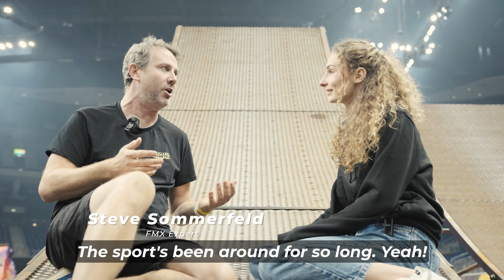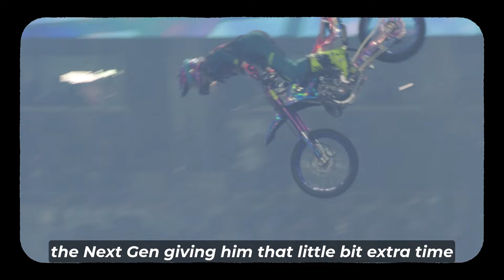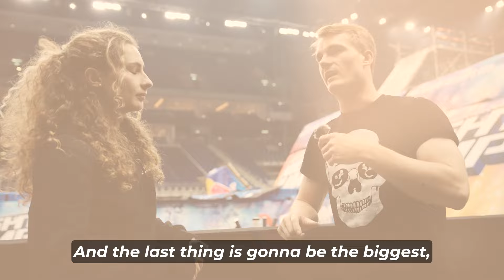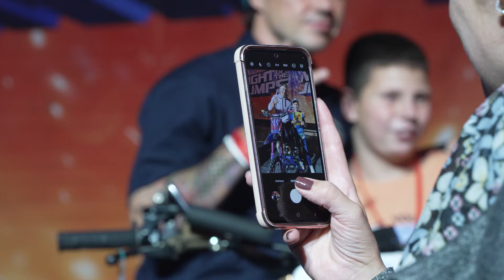NIGHT of the JUMPs VLOG #4 in Berlin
🎥 Vlog #4 – Behind the scenes at Night of the Jumps Berlin! Annika takes you through an epic day filled with action and insights: discover the world of freestyle trampolining, check out the new next-gen FMX ramp, and watch Andreu Lacondeguy take on the challenge in both FMX and MTB! Don't miss this deep dive into the thrills and challenges of the event – it's all here!